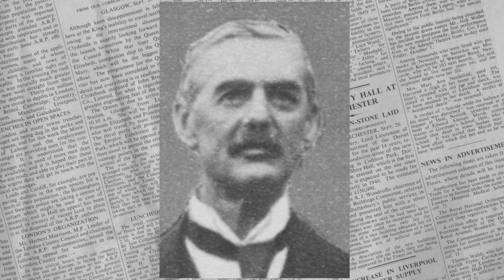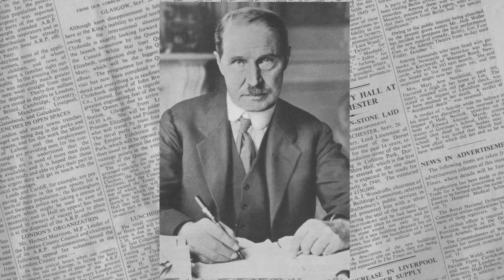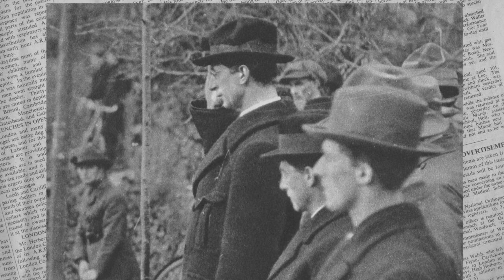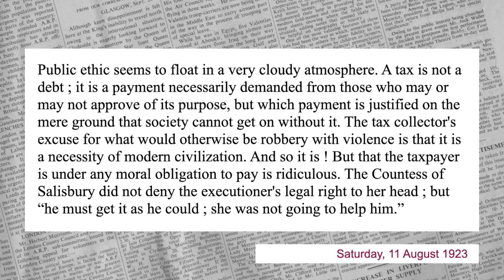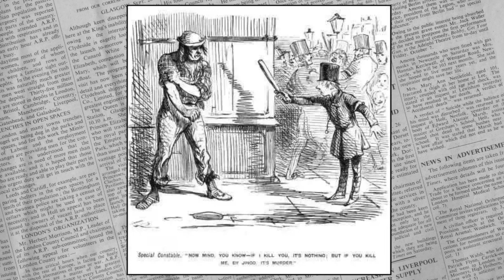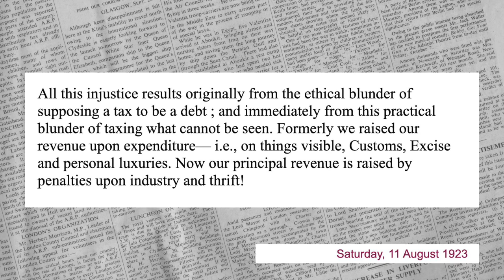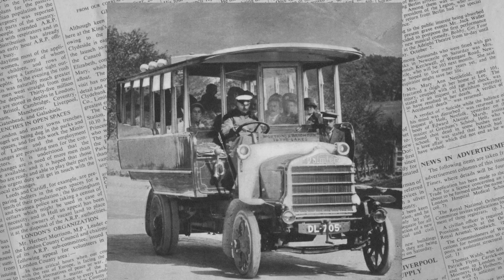Taxation is theft | Road Safety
00:00 Headlines
01:58 Poor Law
07:57 Taxation
11:11 Road Safety